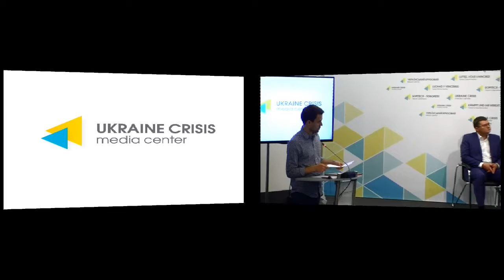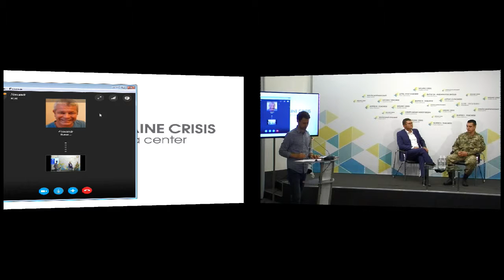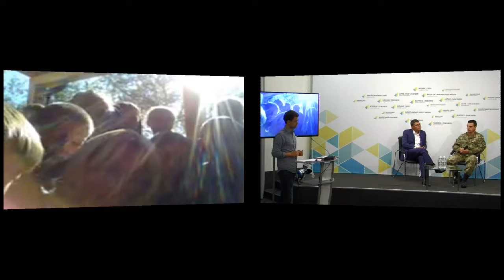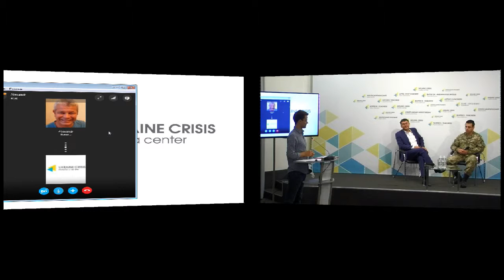Recreation for Ukrainian children and servicemen of the Armed Forces of Ukraine in Croatia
Topic: “Recreation for Ukrainian children and servicemen of the Armed Forces of Ukraine in Croatia”. UCMC project “Spokesperson of peaceful life”
Volodymyr Kashliuk, head of Social Guarantees Department, Armed Forces of Ukraine
Illya Shevlyak, president of the Sport Committee of Ukraine (via Skype)
Oksana Havryliuk, representative of the Ministry of Defense of Ukraine (via Skype)
Ivica Pirić, Honorary Consul of Ukraine in the Republic of Croatia